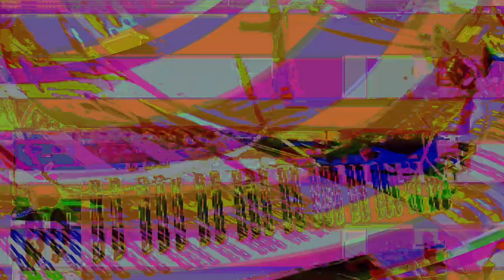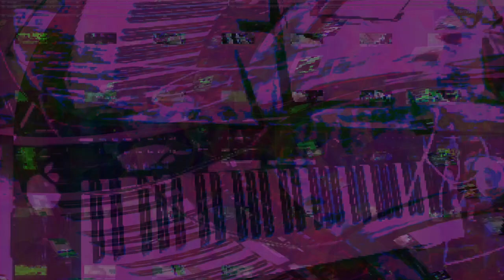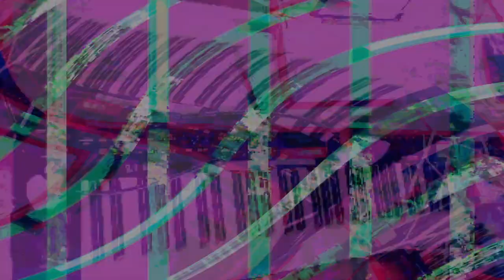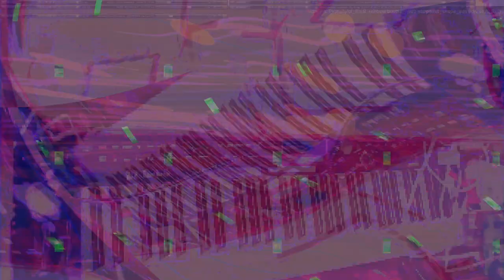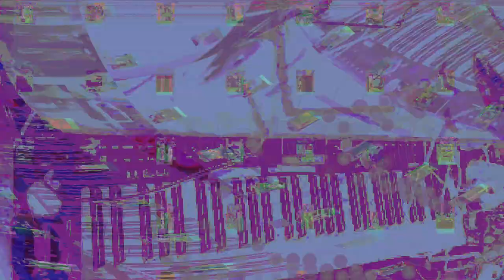Movie 24 08 06 20h25m16s